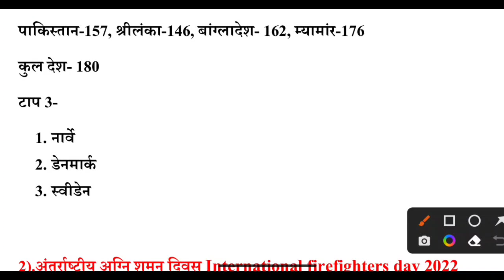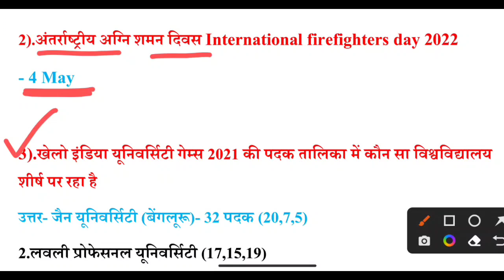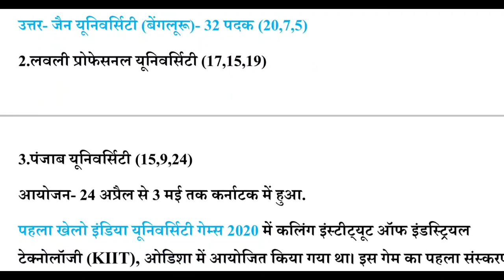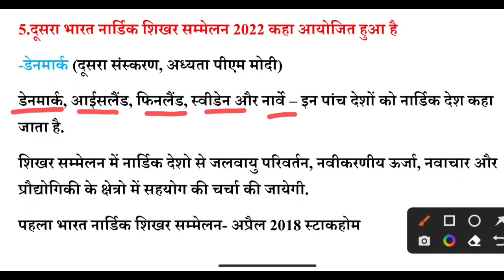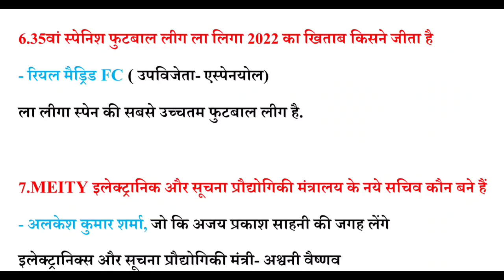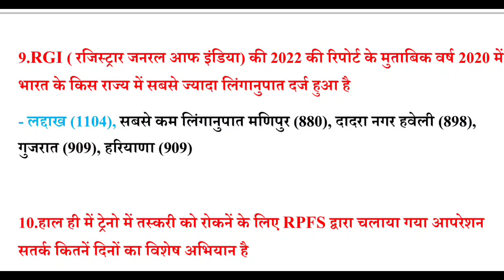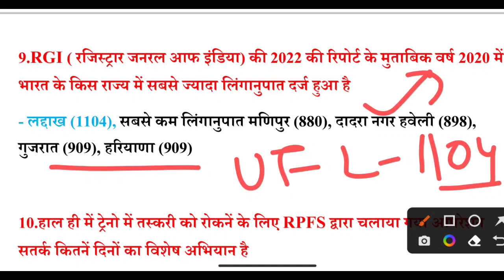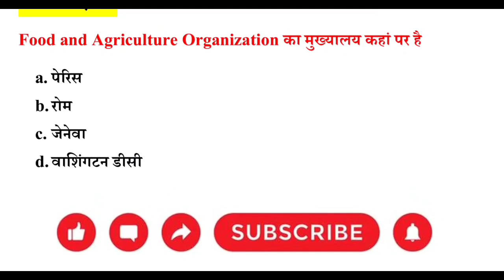6 May 2022 current affairs in hindi | Daily current dose #136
6 May 2022 current affairs in hindi | Daily current dose #136 | Current affairs 2022

Daily current affairs | current affairs 2022 | daily current affairs in hindi | best current affairs | all current affairs april 2022 | current gk | daily mcq | study with gyan prakash current affairs |